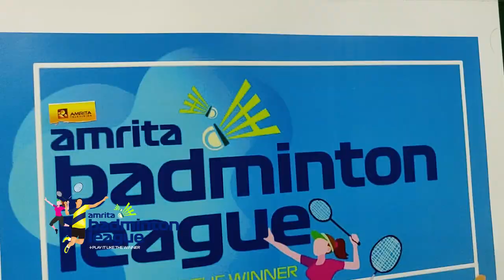AMRITA TELEVISION BADMINTON TOURNAMENT (MENS)| DAY 1 HIGHLIGHTS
AMRITA TELEVISION BADMINTON TOURNAMENT
DAY 1 HIGHLIGHTS (MENS )
Day 1 Winners:
MATCH 1 - Vyshak/Abhilash
MATCH 2 -Udayan/ Ajimon
MATCH 3 -Akhil/ Suresh
MATCH 4 -Unni/Vishnu
MATCH 5 -Arun/Varun
MATCH 6 -Pradeep/ Deepu
MATCH 7 - Unnikrishnan / Rahul
MATCH 8 - Prakash Babu / Biju